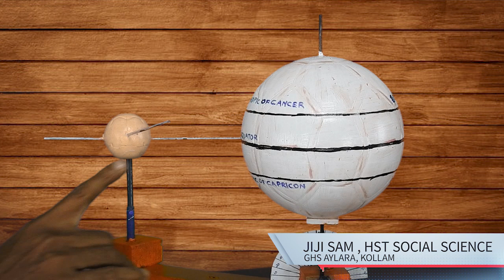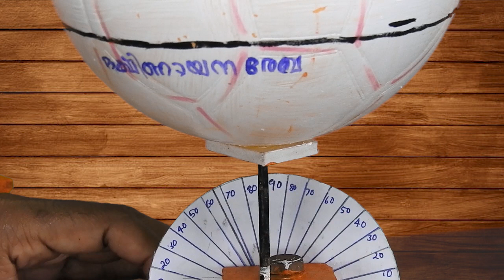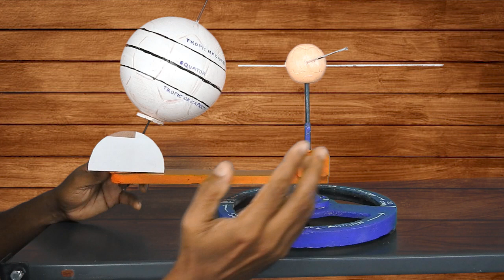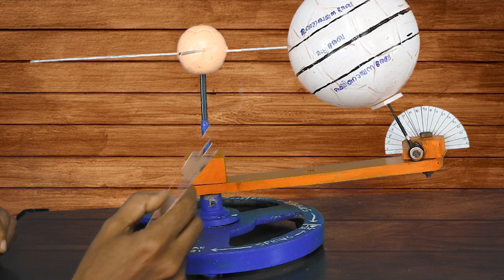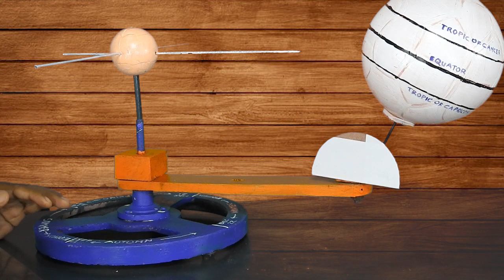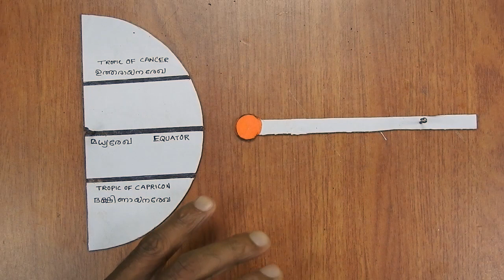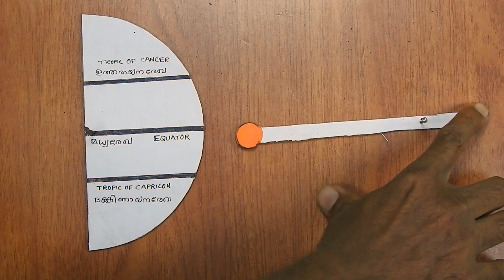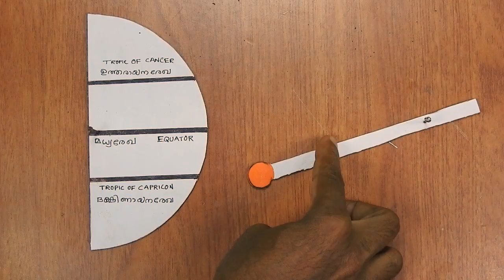Kerala 10th Standard Social Science 02 I ഋതു ഭേദങ്ങളും സമയവും I Part 02 I Jiji Sam